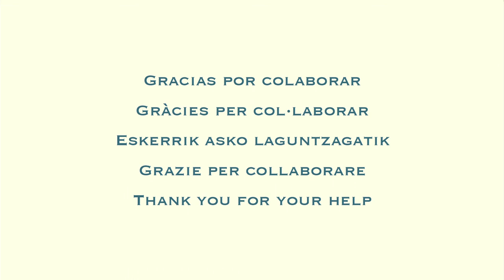EL PEZPSIQUIATRA - VERKAMIsiusplau ITALIANO - (HD)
Gracias por colaborar:
Gràcies per col·laborar:
Eskerrik asko laguntzagatik:
Thank you for your help:

Somos El Pezpsiquiatra y vamos a grabar nuestro primer disco "La gravedad del Asunto". Once temas propios de estilo pop-folk grabados como se merecen. Queremos hacerlo CONTIGO, como hemos hecho hasta ahora las cosas. ¡¡¡COLABORA EN NUESTRO VERKAMI!!!

Agradecimientos:

A los cámaras: Adrián Serna, Cesar, Tony. Y a Ibone por dejarnos la barca más bonita del Mediterráneo.